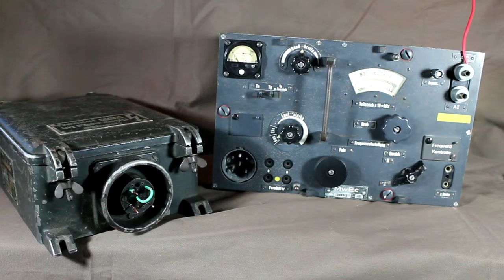First test of Umformer E.U.a2